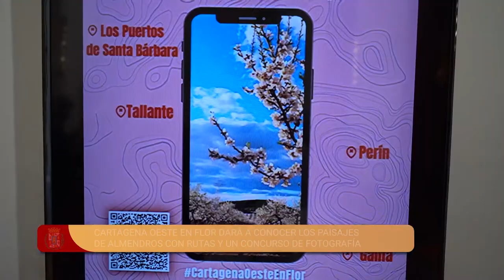Cartagena Oeste en Flor descubrirá los paisajes de almendros con rutas y un concurso de fotografía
Las actividades de Cartagena Oeste en Flor darán a concer este domingo, 6 de febrero, la floración del almendro a través de los paisajes de la zona oeste del municipio. De esta manera, los interesados pueden realizar diversas rutas autoguiadas, así como participar en un concurso de fotografia o una actividad simbólica de reforestación, entre otras actividades.

La concejal de Ciudad Sostenible, Cristina Mora, ha presentado este viernes, 4 de febrero, todos los detalles de esta iniactiva junto a la presidenta de la Asociación de Vecinos de Tallante, Antonia Hernández, la presidenta de la Junta Vecinal de Perín, Isabel Andreu y el represente de la Federación de Asociaciones de Vecinos de Cartagena, Pedro Manuel Díaz.

Se trata de una propuesta ipulsada por a las Asociación de Vecinos de Tallante en colaboración con la Concejalía de Ciudad Sostenible del Ayuntamiento, las Juntas Vecinales Municipales de Perín y Diputación de Campo Nubla, Isla Plana, La Azohía y Campillo de Adentro, Molinos Marfagones, además de las asociaciones SOLDECOCOS y ARBA Cartagena - La Unión.

RUTAS AUTOGUIADAS

A través de la aplicación gratuita del proyecto EtnoNatura Bética Cartagena, impulsado por SOLDECOCOS, los interesados pueden realizar alguna de la rutas autoguiadas que discurren por los senderos de Pequeño Recorrido (PR) de Tallante y de la Rambla del Cañar, entre campos de cultivos de almendro en secano. Como ha explicado Díaz, “estos itineratrios están adaptados a todos los públicos y cuentan con una señalización de los mejores miradores de la zona oeste de Cartagena”, desde donde se podrá ver diferntes paisajes llenos de almendros en flor. La app se puede descargar con el qr del cartel de la iniciativa.

Además de las rutas, durante la jornada del domingo, 6 de febrero, a las 10:30 horas, se realizará una actividad simbólica de reforestación de los jardines situados junto a la Ermita de Tallante y se entregará a los asistentes plantas autóctonas del ENP Sierra de la Muela, Cabo Tiñoso y Roldán. Esta actividad será el preámbulo del Primer Festival de la Floración del Almendro de la Zona Oeste de Cartagena, que se celebrará el próximo año 2023, y dará a conocer los encantos naturales y etnográficos que esconde la zona oeste de Cartagena.

CONCURSO DE FOTOGRAFÍA

Para dar a conocer mejor los parajes que cuenten con almendros en floración, los organizadores de Cartagena Oeste en Flor han programado un concurso de fotografía en el que “se busca dar a conocer la belleza de estas plantas, así como la singularidad de esta zona del municipio”, ha explicado la presidenta de la Junta Vecinal de Perín.

Los interesados pueden participar hasta el próximo 20 de febrero enviando sus imágenes sin firmar a , aunque deben acompañar la candidatura con un documento adjunto en el se indique el título de la obra, el nombre y apellidos del artista, así como su DNI. Las bases completas se pueden consultar aquí.

La mejor fotografía conseguirá el primer premio, que consta de un diploma acreditativo y un trofeo elaborado artesanalmente. Hay otro segundo premio, que consiste un diploma acreditativo.